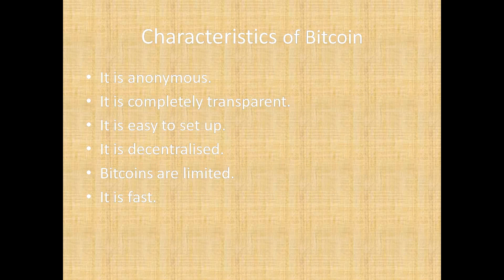What is Bitcoin? Who created it?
In this video we will discuss about Bitcoin What is bitcoin? basically its a virtual currency that can be transferred by p2p connection.Bitcoin is a form of digital currency, created and held electronically. No one controls it. Bitcoins aren’t printed, like dollars or euros – they’re produced by people, and increasingly businesses, running computers all around the world, using software that solves mathematical problems. Bitcoin can be used to buy things electronically. In that sense, it’s like conventional dollars, euros, or yen, which are also traded digitally. It is a easy way make money. Get richer with bitcoin

However, bitcoin’s most important characteristic, and the thing that makes it different to conventional money, is that it is decentralized. No single institution controls the bitcoin network. This puts some people at ease, because it means that a large bank can’t control their money. watch the video to know more about this topic.